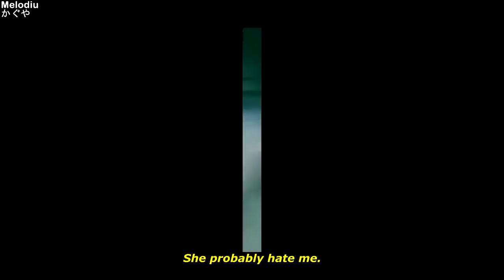no.cape - im depressed, amy's pregnant (Lyrics)「AMV」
➤Song: no.cape - im depressed, amy's pregnant (prod. deadman)

●Lyrics:
In my high school
i like Amy
And if she found out
She probably hate me.

Im headed no where
Im Not a smart kid
All the douchebags see me as a target

I want a best friend
I want a new job
Rip up my homework
And blame it on my dog

I wear old clothes
And I get nose bleeds
I got 0 followers
No one knows me

I stay up through the night time
Im the villain I don’t fight crime
and I won’t be
What u hope to see
so what u looking for in me

ʕ•́ᴥ•̀ʔっ♡